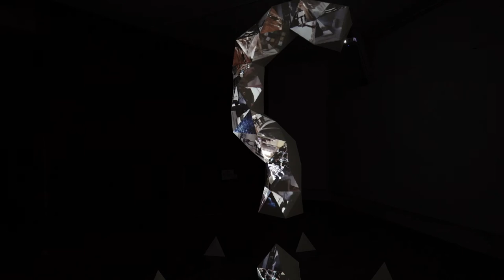Wonderful Art installation at marvelous MEMO Exposition in Paris | HeavyM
We co-created, with Büro23, a giant and 3D interrogation point "?" using 4 Olga kits. We projected hip-hop archives on both sides of the structure. This art installation is up for 2 months in Paris.

HeavyM is the simplest projection mapping software with ready-to-use effects, available for Windows and MacOS! Immerse your event in an amazing visual atmosphere.